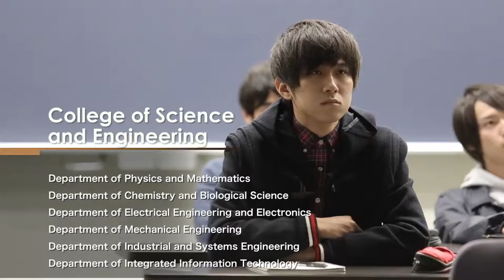College of Science and Engineering｜Aoyama Gakuin University